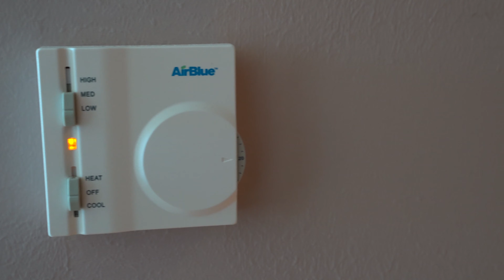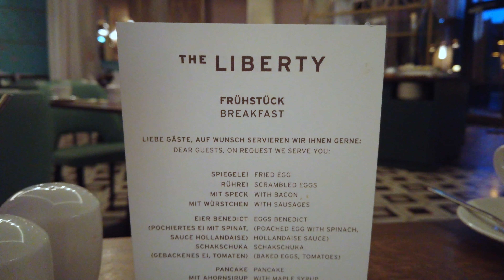The Liberty Bremerhaven | Room Water View | Breakfast Tour | 4K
Here I present the hotel The Liberty in Bremerhaven. The hotel has 4 stars and is located directly on the harbor. The Emigration Center is right next to it. It is also not far to the Klimahaus and the Sail City viewing platform. Even if you want to take a harbor tour, you don't have to walk far. Everything is within walking distance. You can see the inside and outside of the hotel, the underground car park, the Water-View room and the breakfast buffet.

Hier stelle ich das Hotel The Liberty in Bremerhaven vor. Das Hotel hat 4 Sterne und liegt direkt am Hafen. Das Auswandererhaus befindet sich direkt daneben. Auch zum Klimahaus und der Aussichtsplattform Sail City ist es nicht weit. Auch wer eine Hafenrundfahrt unternehmen möchte muß nicht weit laufen. Alles ist fußläufig erreichbar. Zu sehen ist das Hotel von Innen und Außen, die Tiefgarage, das Zimmer Water-View Zimmer und Frühstücksbuffet.

Ich habe den Aufenthalt im Hotel selbst gezahlt.

Über einen Kommentar/eine Bewertung würde ich mich freuen.
Vielen Dank!

About a comment / a review I would be pleased.
Many Thanks!